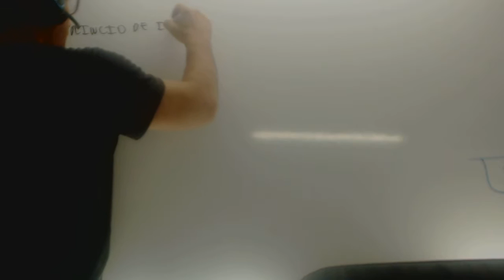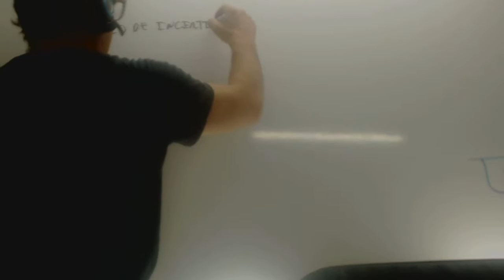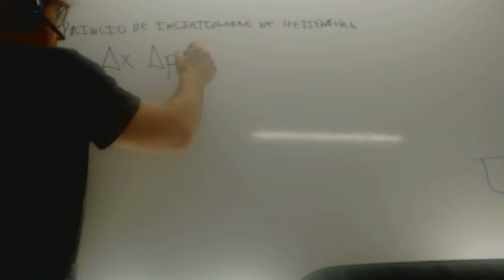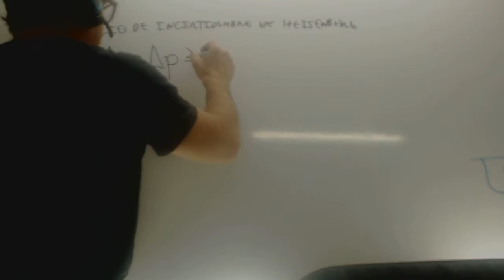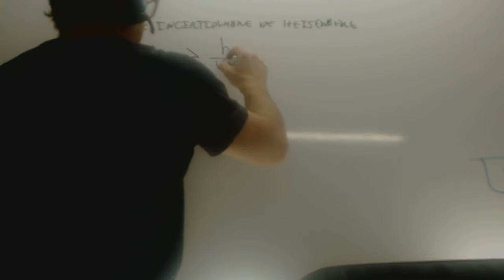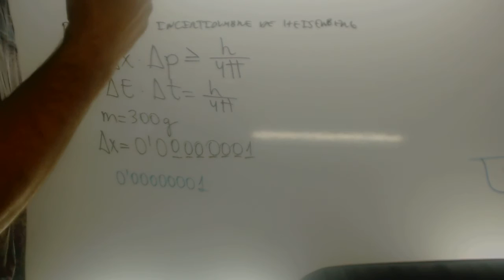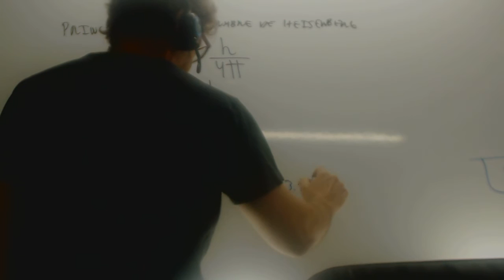Principio de Incertidumbre de Heisenberg Fisica 2 Bachillerato Academia Usero Estepona